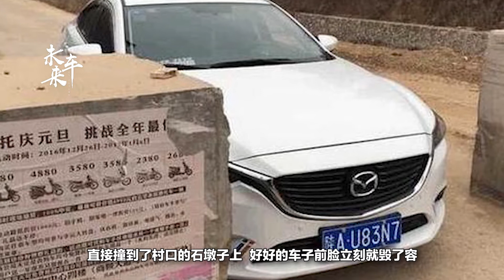三個月馬自達阿特茲過限寬撞成這樣 網友：鐵皮薄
前幾天，一輛新買了三個月的馬自達阿特茲，就因為車主技術太差，不會開車，直接撞到了村口的石墩子上，好好的車子前臉立刻就毀了容，這種石墩子主要是為了防止大貨車出入村子的，對於這種普通大小的車子過去根本不難啊，可能駕照考的都是假的吧，而看了這個車禍現場後，網友們更是說，這車鐵皮也太薄了吧！